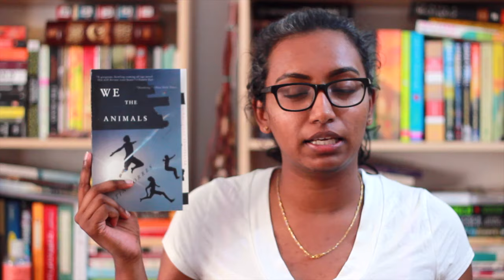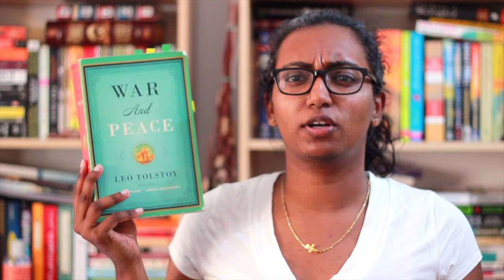September Wrap Up